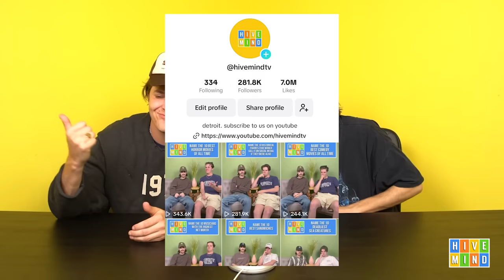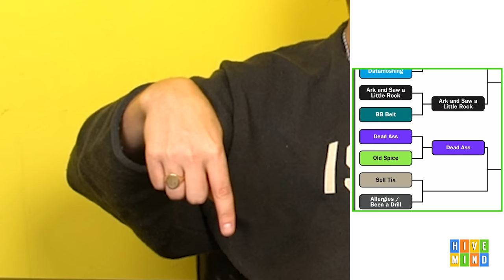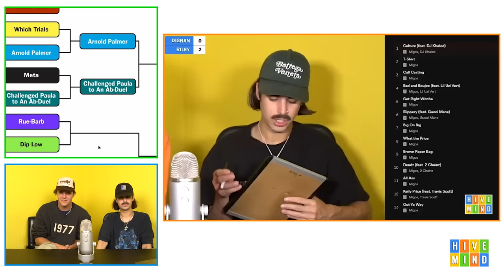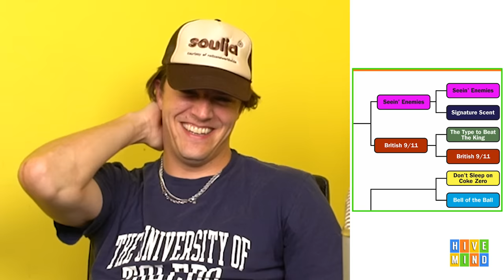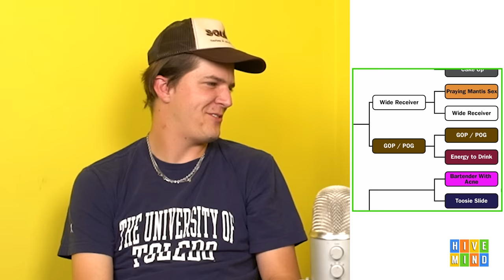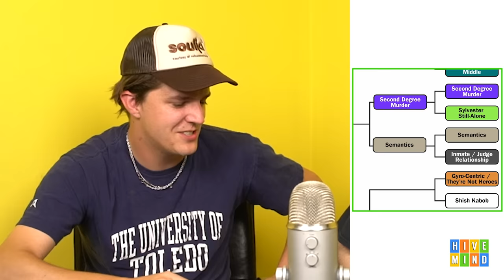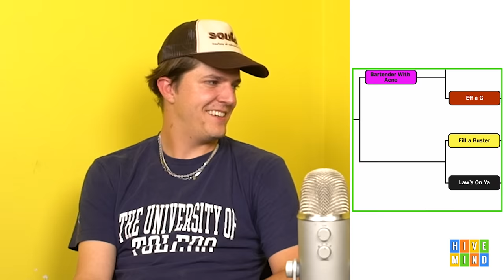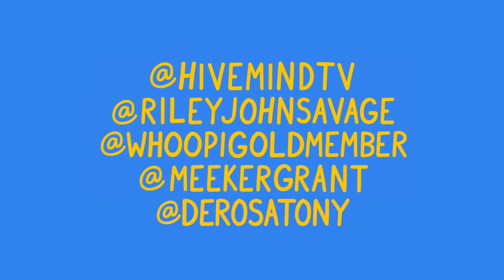Hivemind One-Liners Bracket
What's the BEST Hivemind One-Liner?
we took 64 of the wittiest wordplay moments and put them on a bracket
15k likes on this and we'll film Bits Bracket 3...

BIG shout out to kait and reese for gathering these one-liners
follow them: kaitlyn.hartl and rs.wst on instagram

Comment "i still think the best one-liner was graydon's off the table in the kendrick bracket tbh" if you're reading this.

Send ideas to @meekergrant